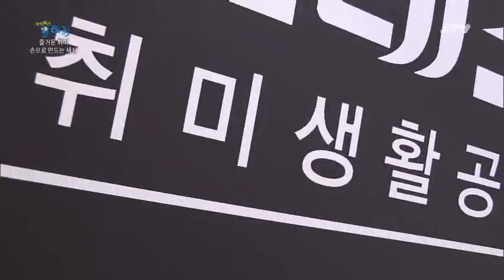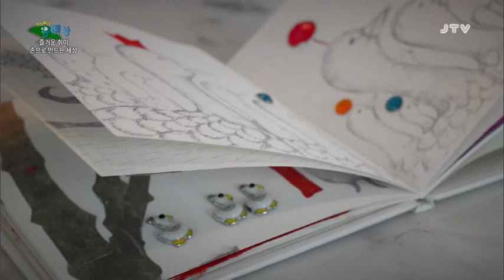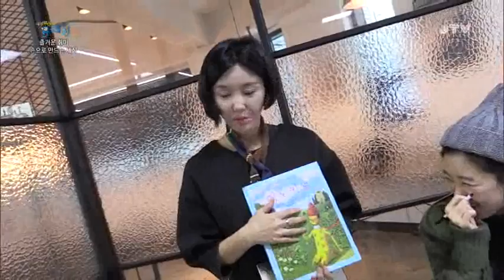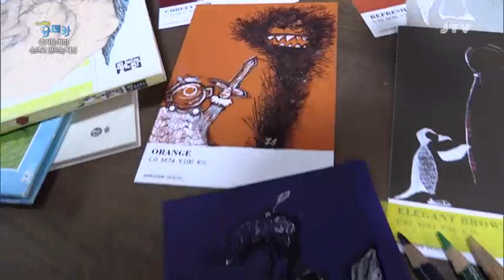[세상발견 유레카] 즐거운 취미, 손으로 만드는 세상 2016. 12. 26(월)